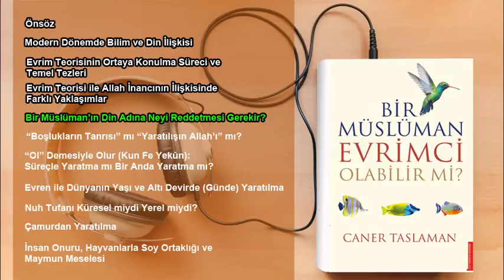4 Bir Müslümanın Din Adına Neyi Reddetmesi Gerekir